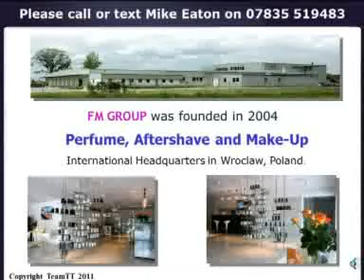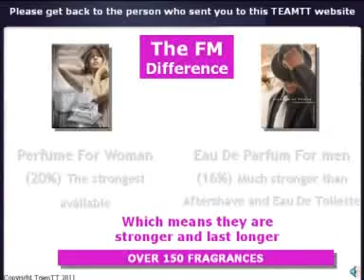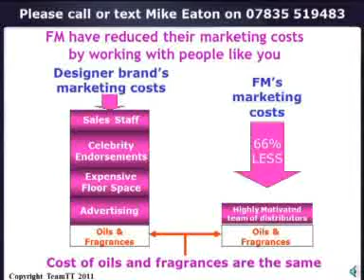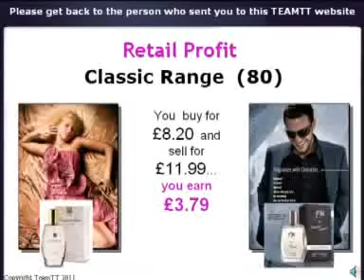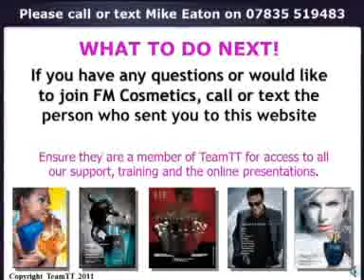Mike Eaton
Work from Home Part Time or Full Time